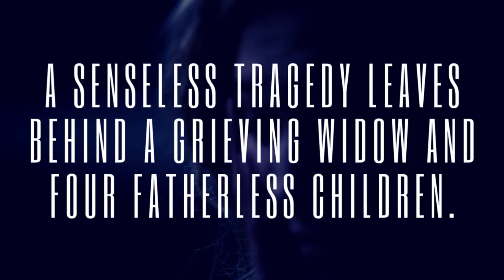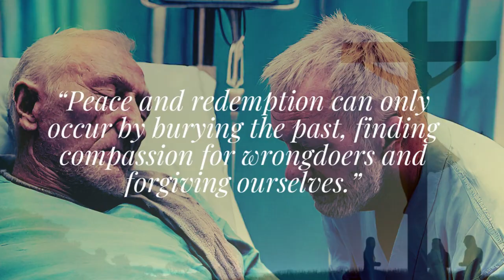From Punishment To Peace Book Trailer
What’s the connection between a crack house and a luxury mansion?

More than you know and the foundation for a fascinating true story.

Tommy couldn't move on from his years in Memphis. Emotionally abused as a child, the successful businessman buried his need for healing beneath a jet-setting lifestyle. But it was revealing conversations with his homeless, street-smart, and drug-dependent uncle that finally broke his thirty-year spiral in search of peace.

As they journey deep into the broken shards of their shared past, will the abuse they each suffered, the addictions they both carried, and the help they desperately desired finally be revealed?

Probing into the challenges that drive people to seek escape via fleeting euphoria, Tom Harrison reveals disturbing human flaws, unimaginable compassion, and profoundly satisfying truths. By riding shotgun on his explorations across a wide Southern landscape, you'll enjoy a unique glimpse into the complex beauty of forgiveness and hope.

From Punishment to Peace: Road Trips to Forgiveness is a thought-provoking, philosophical memoir. If you like reading about raw spiritual insights and the healing of deep emotional and physical trauma, you'll love Tom Harrison's poignant and moving story of discovery.

Peace comes in different languages; recovery comes from unexpected places.

How far would you go to escape your Punishment and to find your Peace?